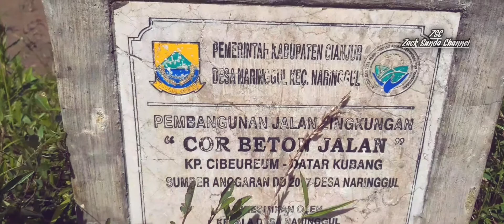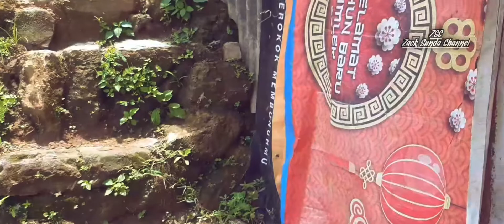Suasana Kampung Datar Kubang, Naringgul Cianjur Selatan - Alam Pedesaan Sunda, Sejuk Dan Tenang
Suasana Pedesaan Kampung Sepi dan nyaman Datar Kubang Desa Naringgul, Kecamatan Naringgul Cianjur Selatan, Kampung Cianjur selatan kaya akan alam dan kesuburan tanah. Pedesaan Indonesia desa Jawa barat.